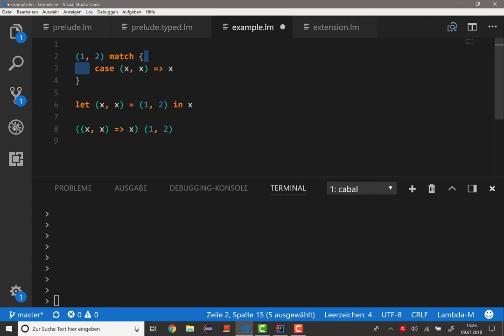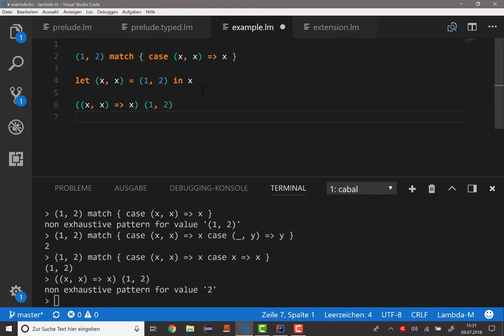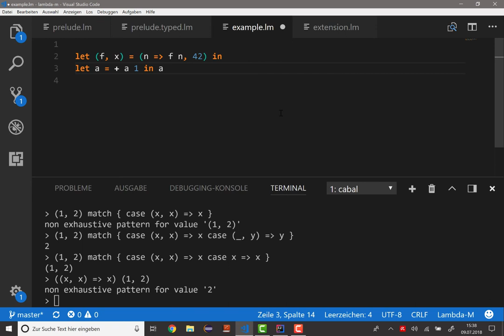Lambda-M: 4. Pattern Matching